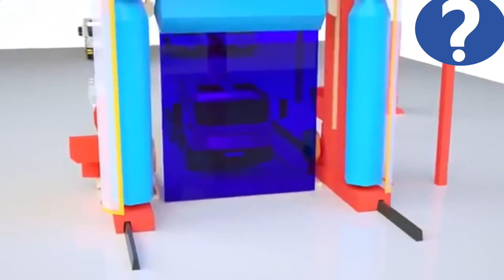Kids Games Cars Games Kids Games Education Kids Games Education Games Time Education Games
Games Education Kids Games Education Games Time Education Kids Games boys, small kids games, kids games 3 years, beautiful kids games, sweet kids games, kids games
Artificial Clay, Kids Games Kids Games, Kids Games Youtube, Kids Games Play, Kids Games Manual, Kids Games Bathe,
Father children, owners
Laughing games for kids
Yalla kids, kids games playing games, kids games mean, jasmine kids games, kids games and songs, games kids and girls Fadi,
 Kids Games for boys, Kids Games Boy, Kids Games and Girls Fadi Adly, Kids Games and Cardboard, Kids Games and adults, Kids Games Monster,
 Kids games purposeful, kids games indian, kids games hbla, kids games indian, kids games gifts, quiet kids games, kids games gift,
 Kids Games Ha, children games hamburger, children games Hulk, kids games e, kids games Nuno, kids games na
Rih, Kids Games Nuno small, Kids Games Net, Kids Games Ninja, Kids Games we play, Kids Games Inflatable, Kids Games Carpenter,
 Nelly and Sherihan Children Education || Baby || اطفال 3 years || Educational Games ||
 Educational video for children || BABY BIRDS || Girls Games || Barbie Games Dress Up Games || Games b
Webby || Children Education || Picture Stories || Children Stories || Stories for children Stories and Arab Stories
Kids games first, small children games, beautiful children games, sweet children games,
Kids games clay, kids games kids games, kids games youtube, kids games playing, kids games manual, kids games bathe,
Kids Games my friends,
Kids games yalla, kids games laugh, kids games yasmine, kids games mean,
Kids games, kids games and games, kids games for boys, kids games boy, kids games and cartoon, kids and adults games,
Fadi Adly, monster games, kids games, kids games, meaningful kids games, indian kids games,
Kids Games Hubble, Indian Kids Games, Kids Games Gifts, Kids Games Gift, Kids Games Ha,
Kids Games, Kids Games Hissaisan, Kids Games e, Kids Games Nuno,
Kids games, kids games ninja, kids games small nono,
Kids play, kids games,
Kids Games Nelly and Sheriha, inflatable kids games, kids carpenter games, kids games Knight,